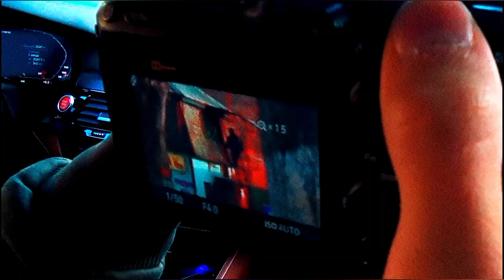ПАША ПЭЛ ТЫ ЧЕ А*УЕЛ!! ШИРОКИЙ ЧТО-ЛИ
►ФРАГМЕНТЫ ВЗЯТЫ С КАНАЛА Паша Пэл
Надеюсь ролик вам понравился. Не судите строго.